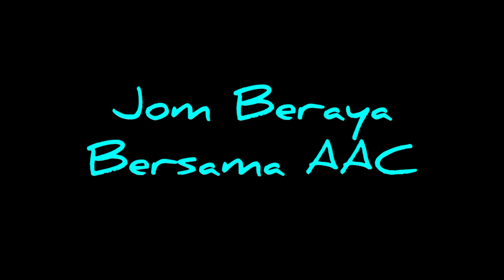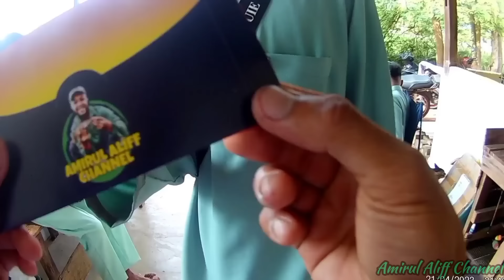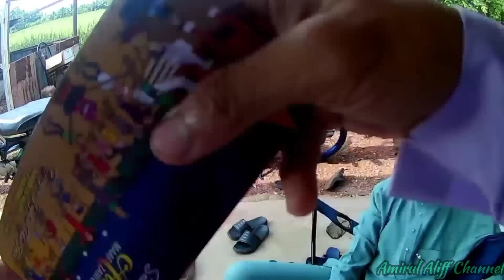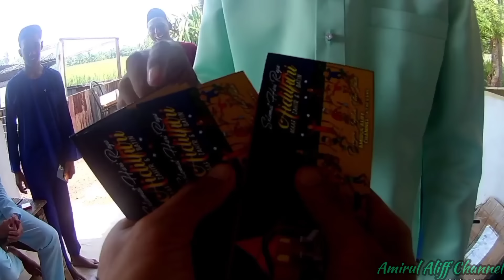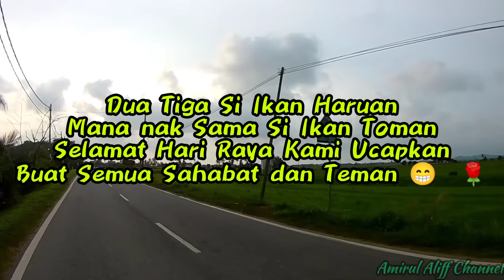EP845 Edisi Raya Kembali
assalamualaikum

selamat hari raya maaf zahir batin buat semua sahabat2 aac..episod kalini kita akan bersama2 merasai kemeriahan beraya di kampung ..jom layan dulu

enjoyyy geng 😁✌️